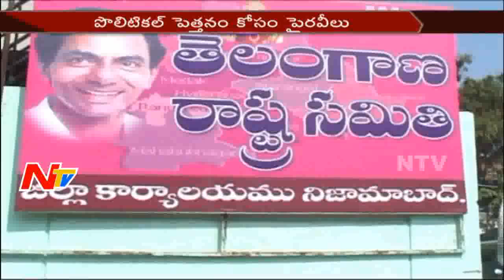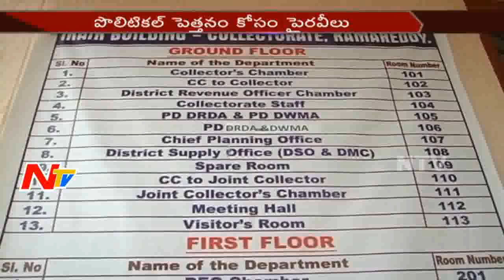High Political Drama Between TRS Party Leaders Over Political Seats in Kamareddy || NTV